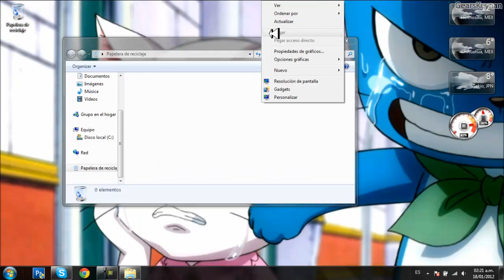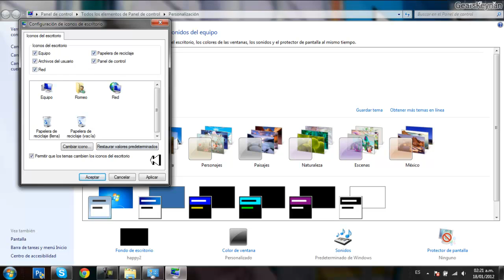Tutorial: Como quitar papelera de reciclaje del escritorio Windows 7